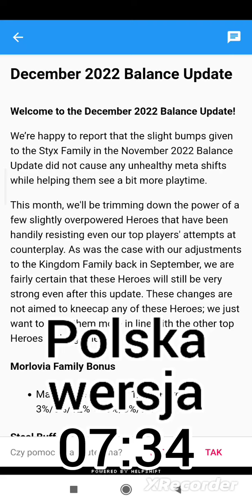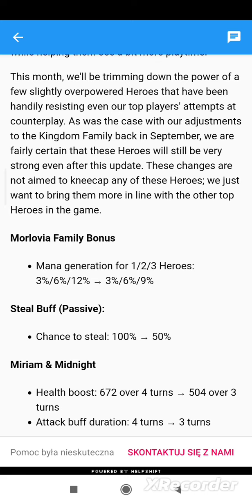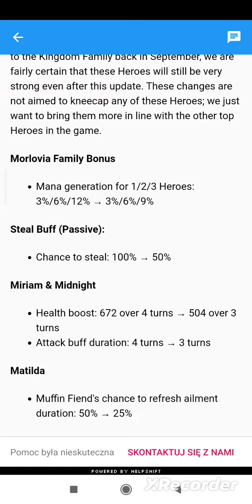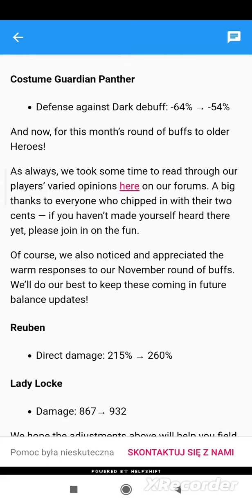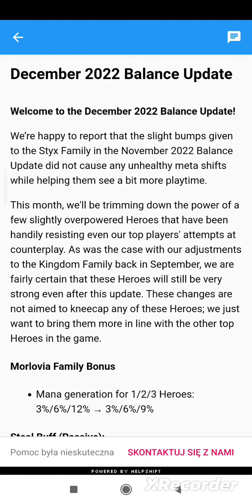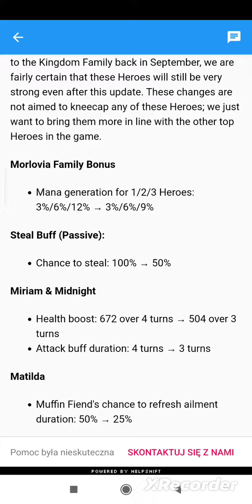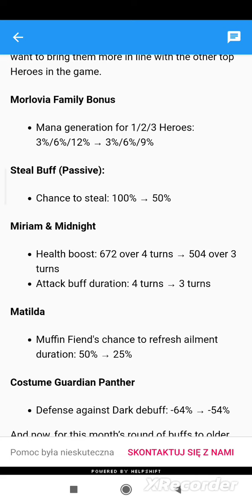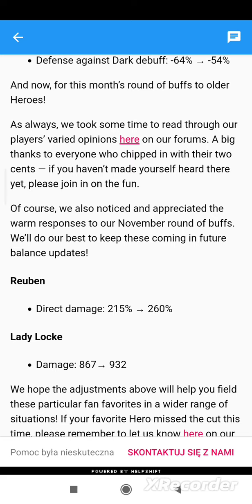Empires and Puzzles Balance Changes Update - December 2022 - Zmiany Balansu Postaci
00:00 Balance Update ENG
07:34 Balans Postaci PL